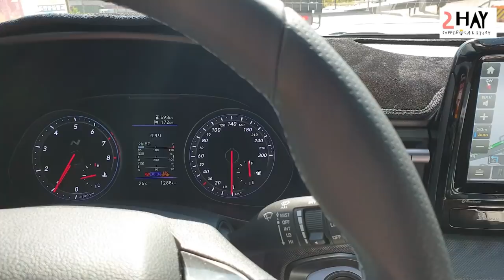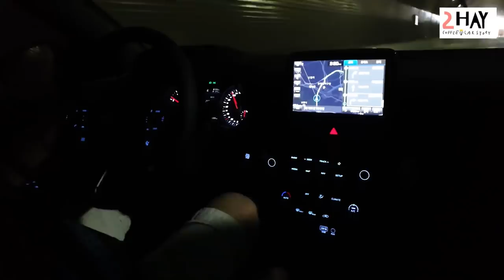엔돌핀 주행영상 대포항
엔돌핀 (벨로스터N)을 타고 주행영상 찍어보았습니다.

점점 수동에 익숙해져가고 있어요~

조만간 시내주행 영상 촬영해서 업로드 하도록 하겠습니다^^